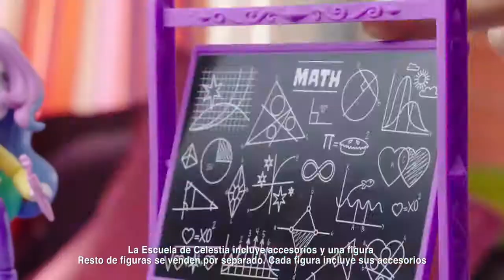My Little Pony • Cutie Mark Crew • Hasbro • Commercial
Includes Seapony Applejack, Equestria Girls Fluttershy, Rainbow Dash, Rarity and Flower Wishes